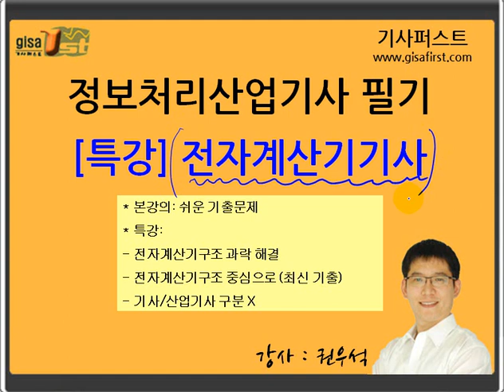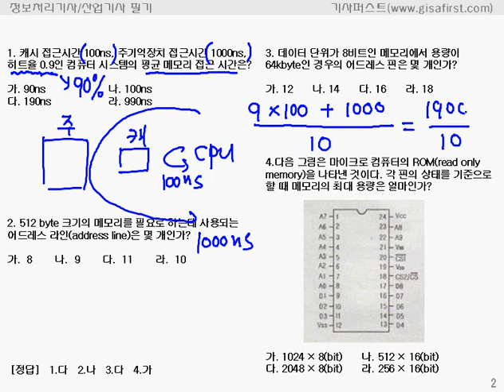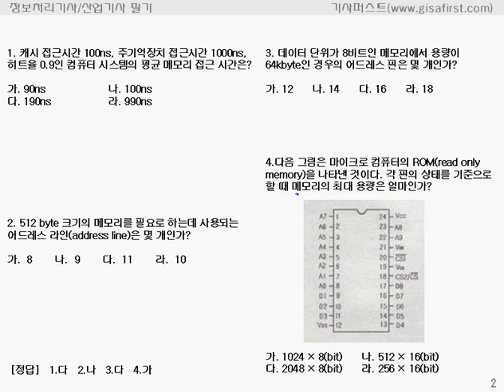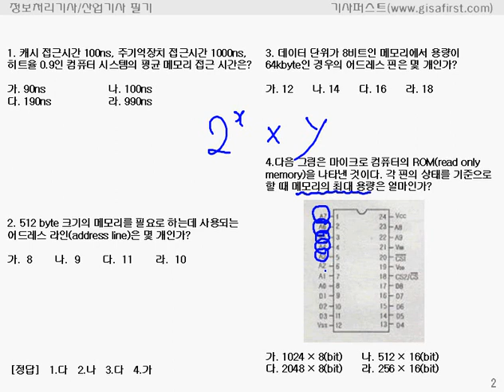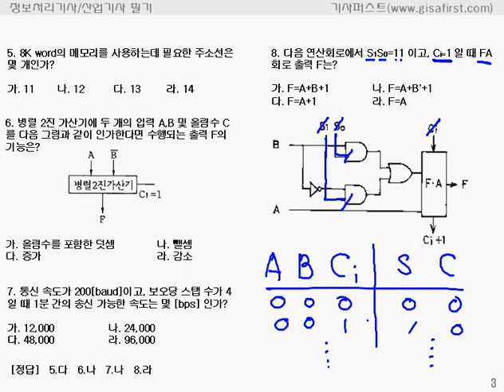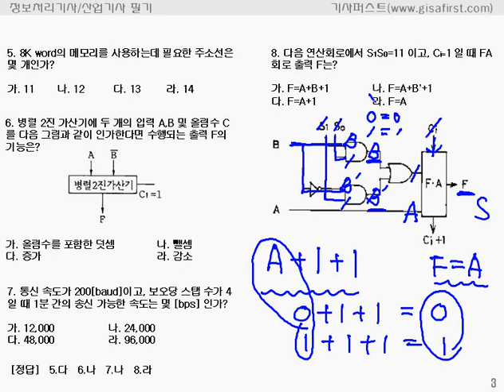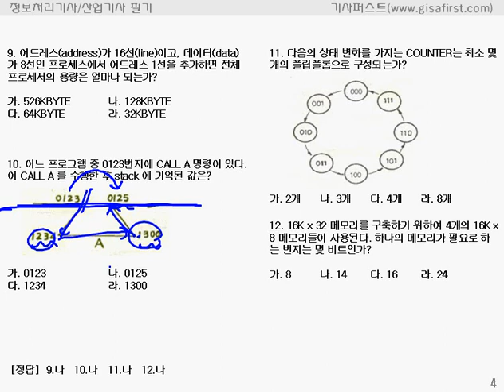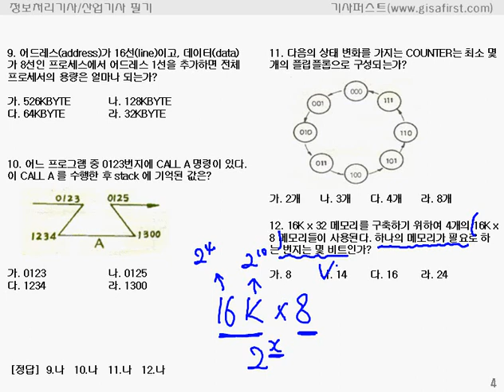[에듀온] 2020대비 정보처리 산업기사 필기_전자계산기구조특강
2020대비 정보처리 산업기사 필기
전자계산기구조특강

1. 2020년 대비 강의

2. 기출문제은행 제공

3. 전자계산기 구조 과락 해결 특강 제공

4. 학습자 위주의 강의 교재

5. 실기시험까지 고려한 실습/이해형 강의

6. 비전공자 위주의 쉬운 강의

7. 과목별 핵심 문제 풀이집 제공

8. 과목별 요점 정리집 제공